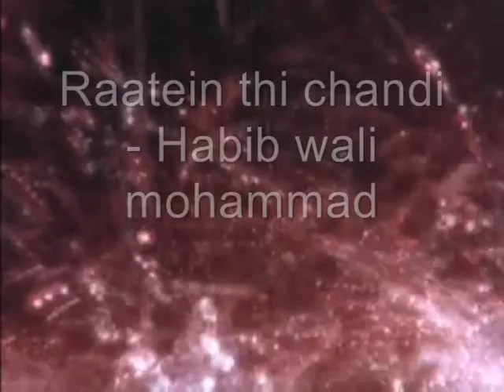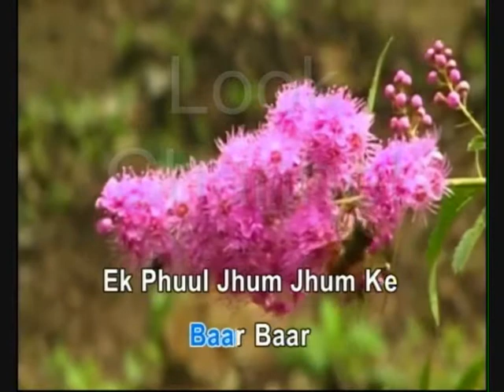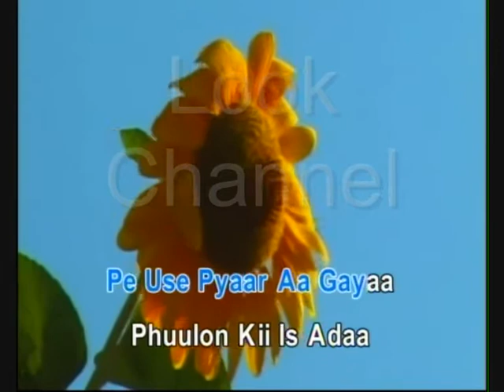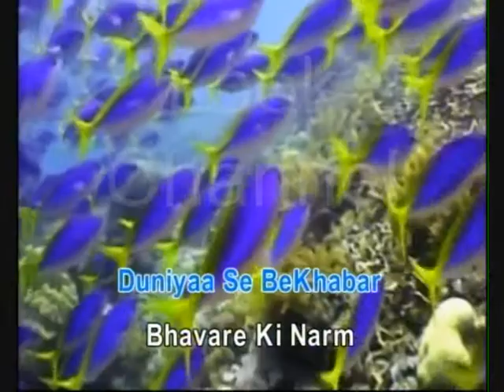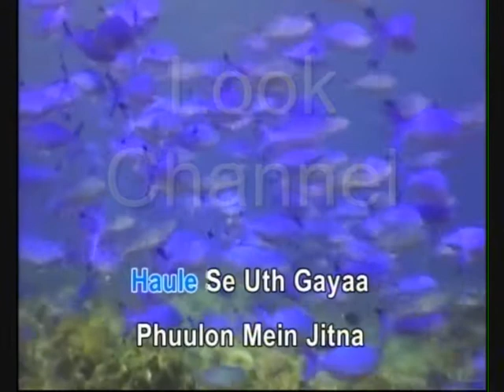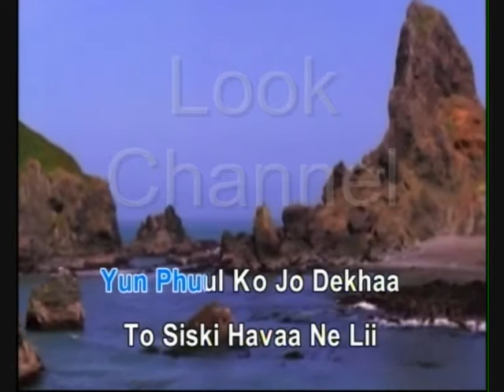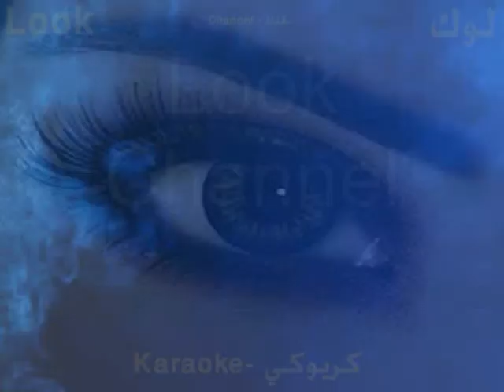Raatein thi chandi - Habib wali mohammad - Karaoke - Look